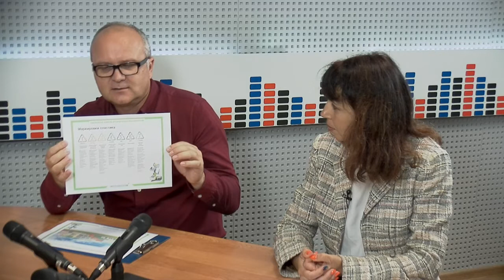Тема дня - Переработка мусора